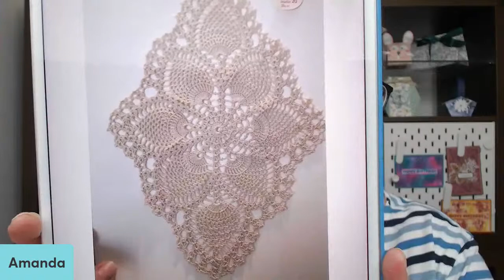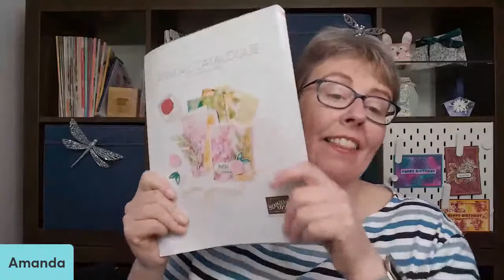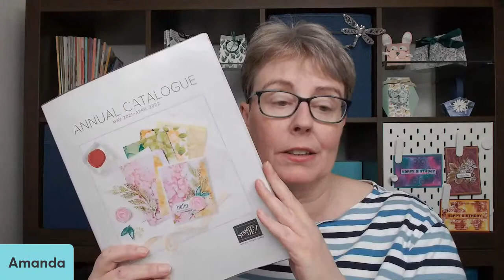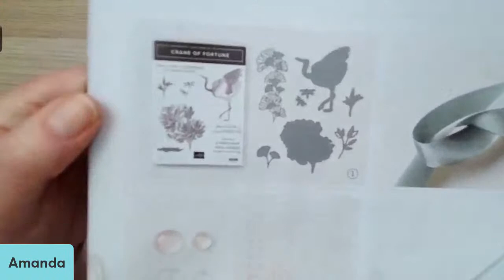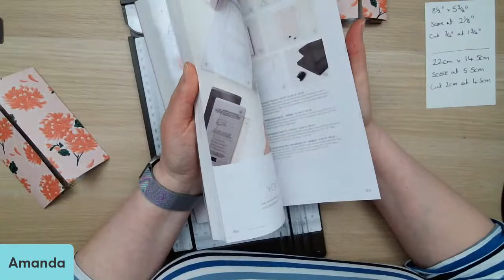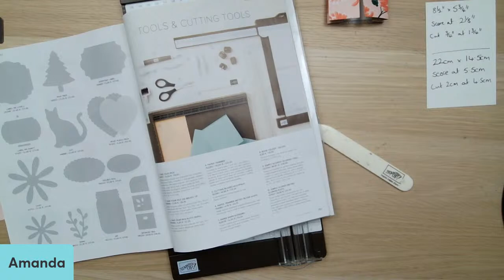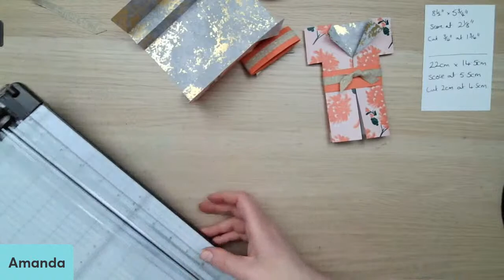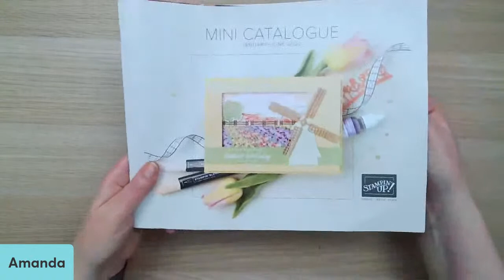Craft and Chat : Kimono Card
Join Amanda and our crafting community for Craft and Chat, we have 20 minutes or so of chat and then we get crafting. In this video we are making a Kimono style card and looking at the amazing Symbols of Fortune patterned Paper.

🛒 To shop Stampin' Up!

Supplies
• Symbols Of Fortune 12" X 12" (30.5 X 30.5 Cm) Specialty Designer Series Paper [157652]

UK Amazon
USA Amazon

The Lovely Lacey scarf i showed was made following a pattern from Hooked by Robin